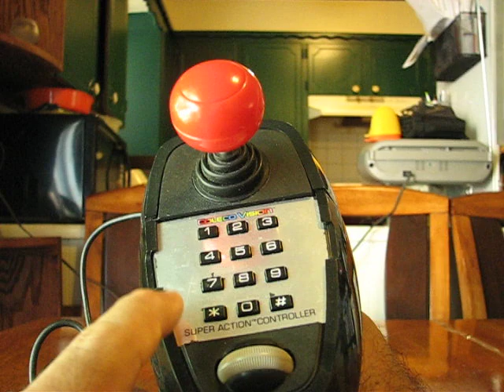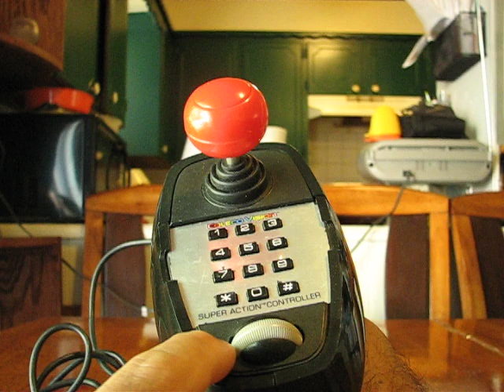Accesorios;Control de super action Colecovision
Este es uno de los controles raros de las consolas de los 80's